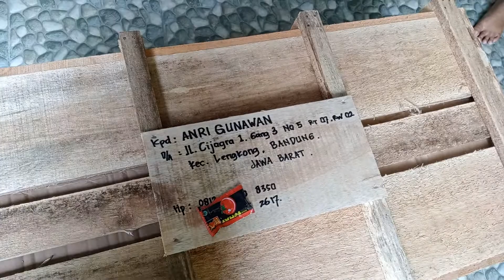pengiriman mesin popcorn ke Bandung Jawa barat